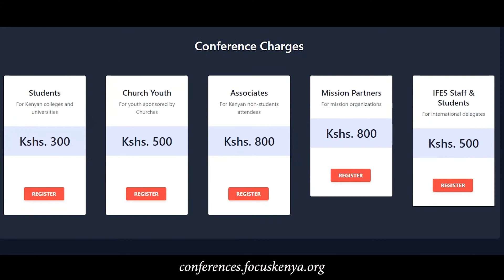Commission Conference 2021!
What is the significance and role of the Gospel today? This and many other questions, will be answered in Commission Conference 2021!